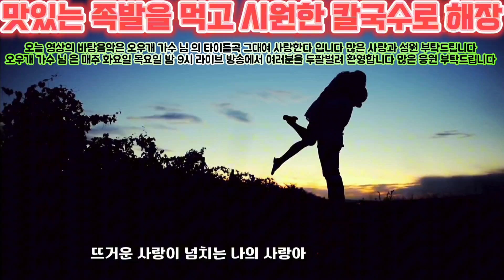맛있는 족발을 먹고 시원한 칼국수로 해장 하다